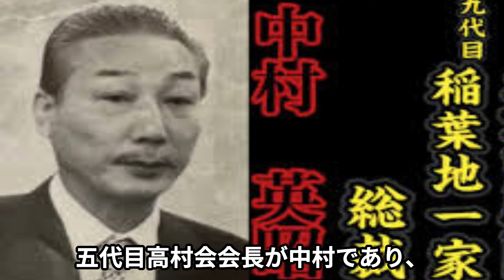命を捨ててこその行動が本物の証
神戸山口組との抗争では、
2019年10月10日、稲葉地一家丸山組組長・丸山俊夫は神戸山口組山健組事務所付近で、山健組傘下組員2人を射殺した、
2020年12月31日に拘置所内で丸山俊夫の死亡が確認された。この事件は衝撃的であっただろう。高山若頭が社会復帰してからの殺人事件が多発した事で神戸山口組側は離脱や引退が多数出た中で、五代目山健組の中田と弘道会の中野は兄弟分である為、やりづらさがあったのか？しかし、弘道会の最大組織である、稲葉地一家は山健組の組幹部を2名も射殺した事で、山健組組長中田は自らヒットマンになり弘道会神戸支部にいた組員を弾いている。やられたらやり返すのが山健組であるからだ、中田組長は拘置所から山口組に幹部で復帰を果たしたが、稲葉地一家の丸山幹部の行動こそ、本物のヤクザである。